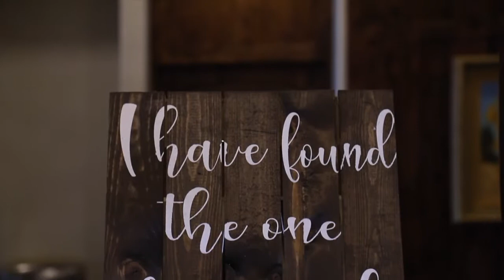Adam + Samantha Highlight video || The Pinery at the Hill